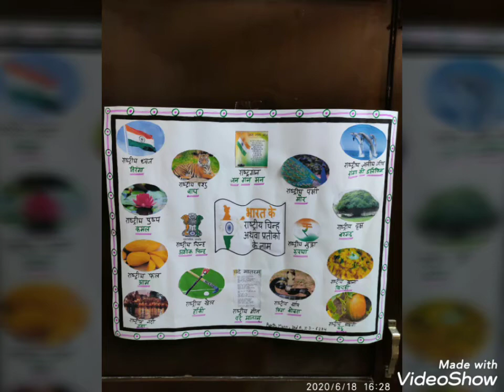National symbols chart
How to make national symbols chart in hindi